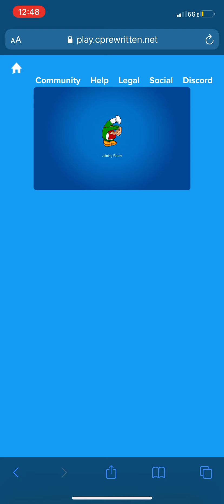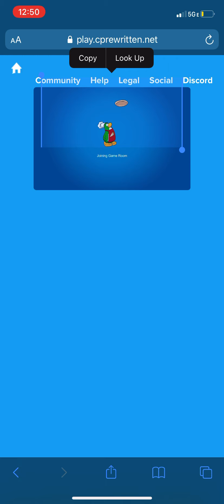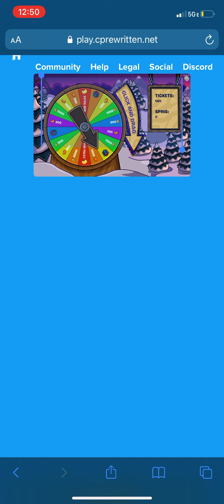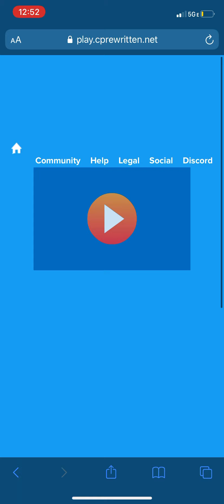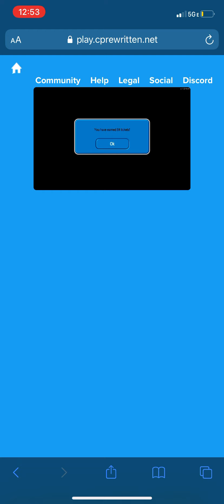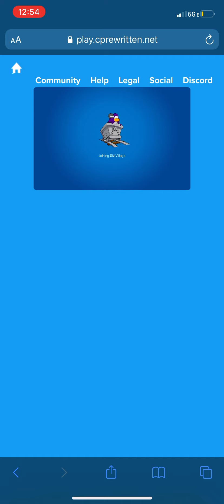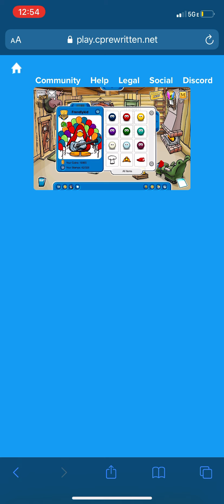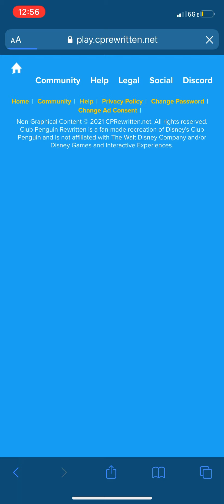Club Penguin Rewritten Fair 2021 Sep 26 2021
Next Sep 27!(100th Episode